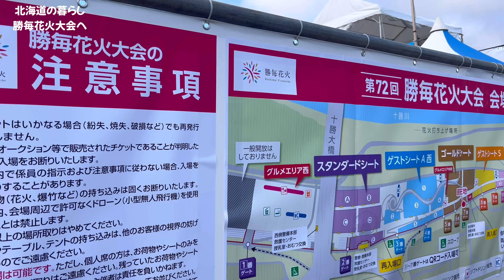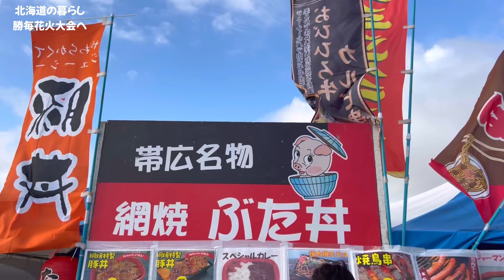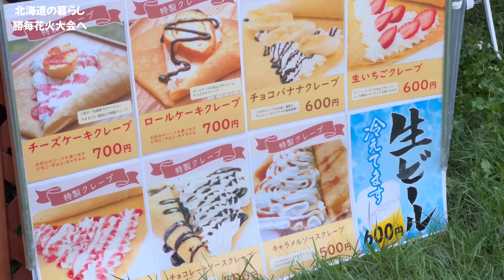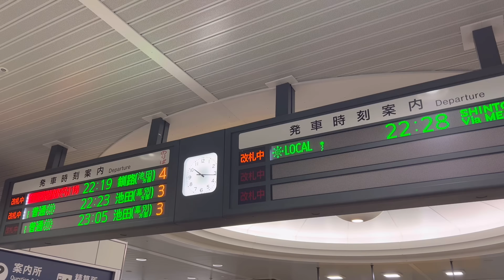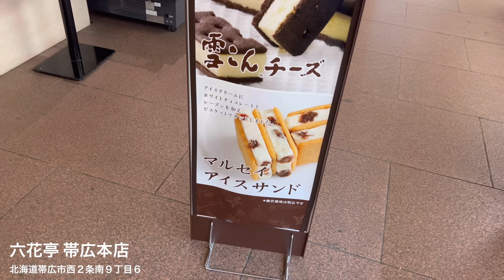北海道の暮らし！勝毎花火大会へ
北海道の暮らしVlogです。帯広の勝毎花火大会に行ってきました。

▼note
私のこと。いろいろ書いてます。

▼だんご商店
好きなものを売っています。